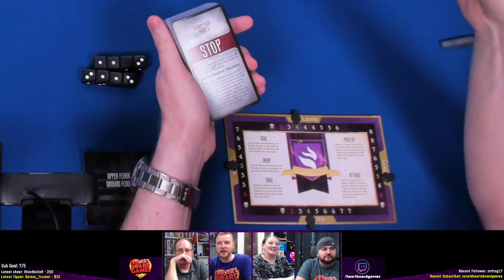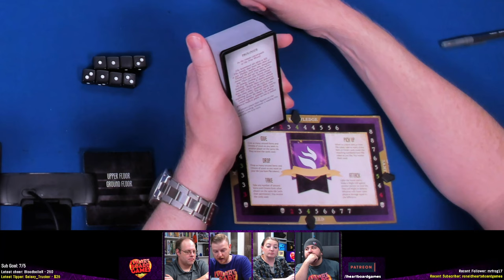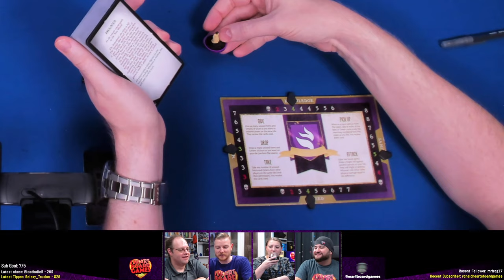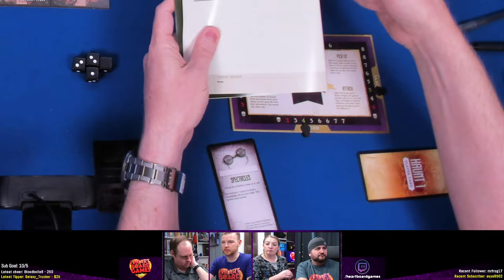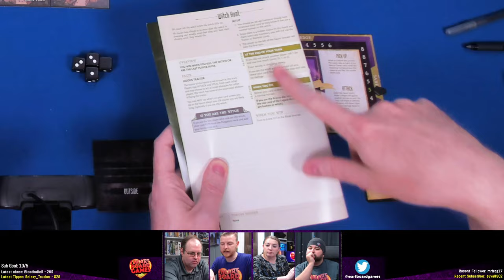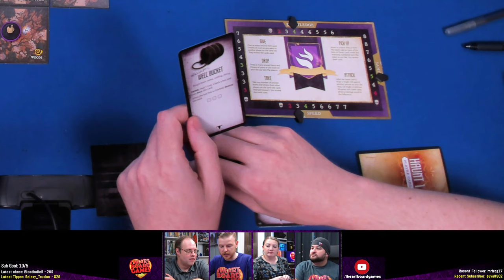Betrayal Legacy, Episode 1. 4p playthrough | Live Play / Game Play Session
You can watch LIVE and interact with us while we play, and sometimes, play along! We’d love to have you stop by.